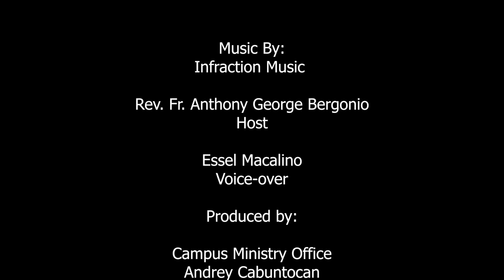SEE MO? (PILOT EPISODE)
Dominican College of Tarlac

present

Rev. Fr. Anthony George V. Bergonio
Chaplain / Host

Essel Angelo Macalino
Voice Over

Produced by:
Campus Ministry Office
Andrey Cabuntocan
Arryl Capitulo
Asher Cauguiran
Joshua David
Albert Ignacio
John Patrick Lique
Essel Macalino
Feliciano Mungcal III
John Joseph Talavera

Corporate Affairs Office
Feliciano Mungcal III
Arryl Capitulo

Special Thanks to:
Campus Services and Development
Theology and Christian Living Program Office
Office of the Administrator

See Mo?
2021